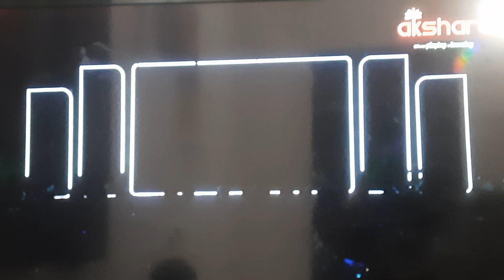My son Annual day performance🕺🕺🕺